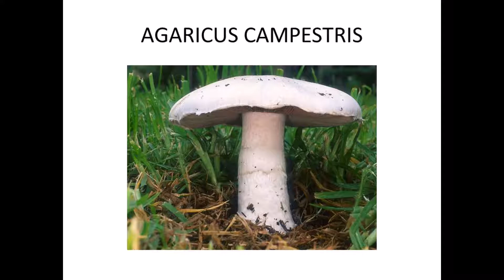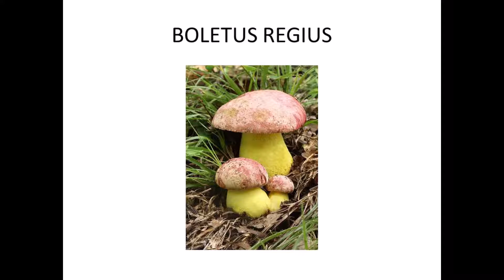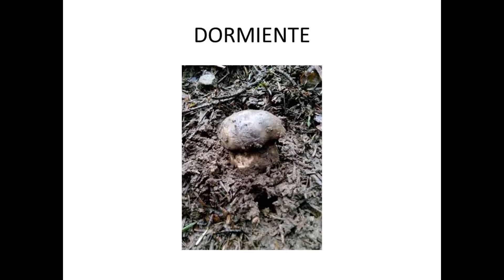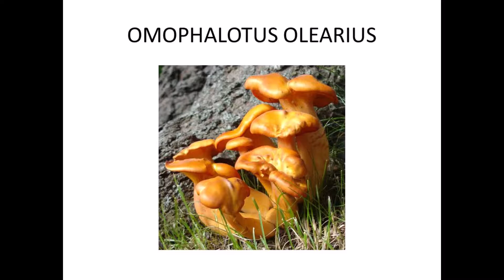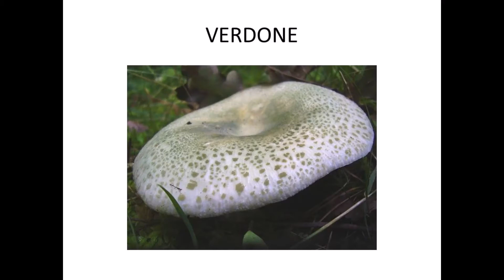TUTTI I TIPI DI FUNGHI CHE ESISTONO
in questo video potrete vedere un sacco di tipi di funghi  che (forse) non hai mai visto. ci sono i funghi più strani e particolari e i funghi più comuni e semplici.